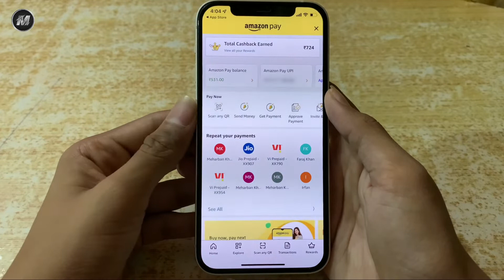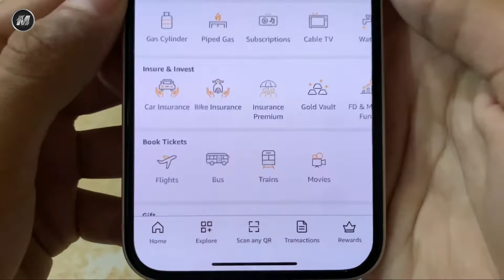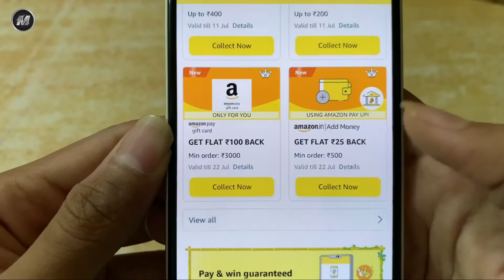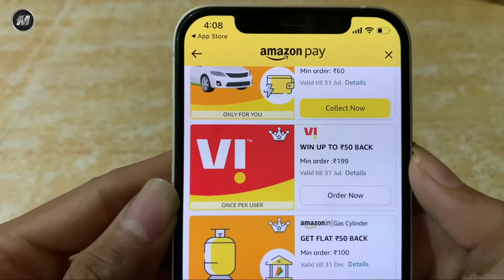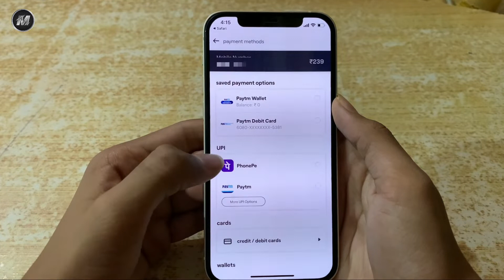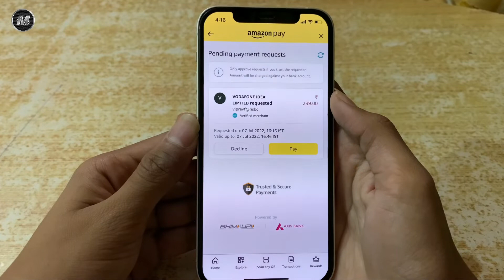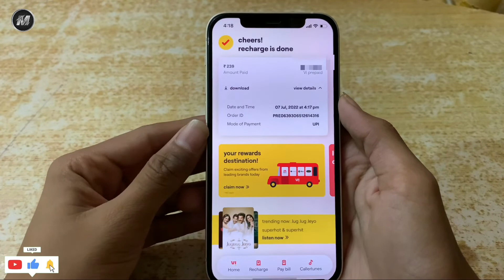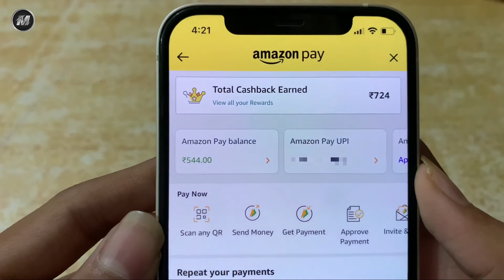Amazon App Se Kisi Bhi Sim Ka Mobile Recharge Karke Cashback Kaise Paayein | Vi ₹50 Cashback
is video me hamne aapko bataya hai ki ham vi sim recharge karke 50 rupay tak ka cashback kaise paa sakte hai .. so agar aapko hamari video pasand aayi ho to like kiye bina mat jaana .. aur aise hee daily videos ke liye channel subscribe karein .